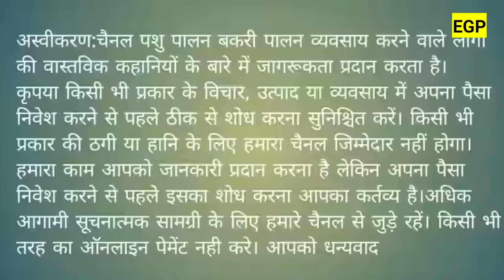8128278685,9558639432 माशाअल्लाह हाइब्रिड बकरी फार्म, लिंबडी, अहमदाबाद | गुलाबी लोंग ईयर गोट फार्म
माशाअल्लाह हाइब्रिड बकरी फार्म, लिंबडी, अहमदाबाद | गुलाबी लोंग ईयर गोट फार्म |

माशाअल्लाह हाइब्रिड बकरी फार्म
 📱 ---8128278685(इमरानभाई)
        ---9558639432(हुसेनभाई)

पता ---
डीपी के पास, परा मा, रालोल,(अहमदाबाद राजकोट राजमार्ग), लिंबडी, गुजरात

(अहमदाबाद से 94 किलोमीटर दूर)

@EGPShorts   GOATFARM |

GOATFARM | SOJAT GULABI |
 सोजत बकरी पालन | QUALITY SOJAT BAKRIYA |